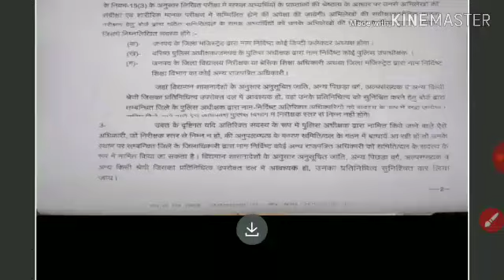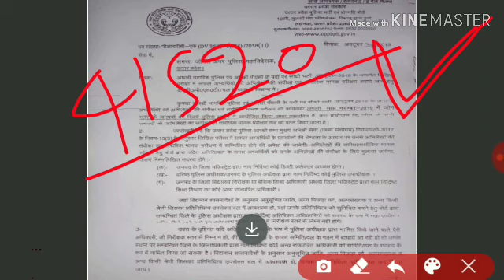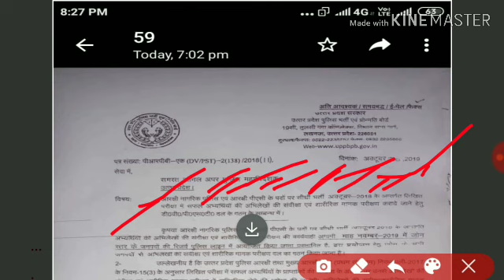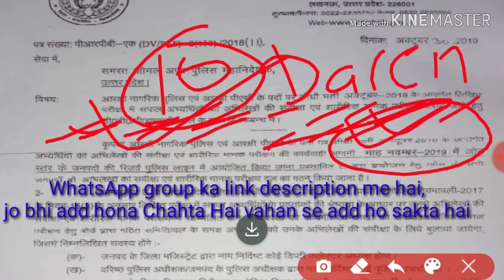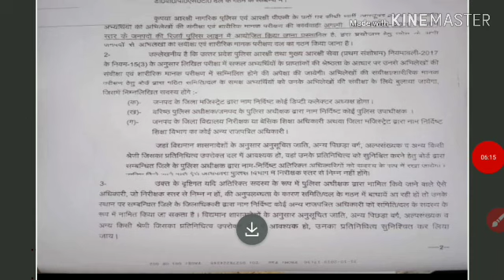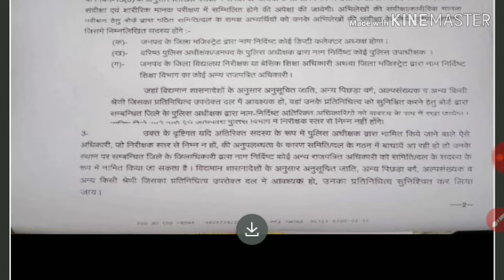UPP 49568 physical notice || upp 49568 ka physical navamber se start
I am kd from sultanpur welcome to our educational youtube chanal gs station.
Is video me ham aapko upp 49568 ke physical ke bare me bataya hu

Friends is educational chanal par aapko comptitive exam se judi sari jankari provied karayi jati hai,Gs practice set,new vacancy se related information,result information,exam date information,physical se sambandhit information etc ,friends agar aapko yah video pasand aata hai to is chnal ko subscrive karke welicon jarur daba de,taki jab bhi mai video upload karu to iski jankari aap ko sabse pahle mil jaye.